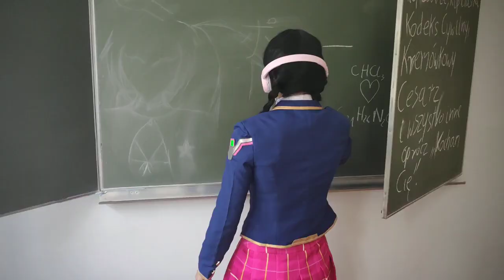【Rolecosplay】D.VA Uniform Cosplay Review by Yukeshiro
Thanks for Yukeshiro provide us this amazing video~